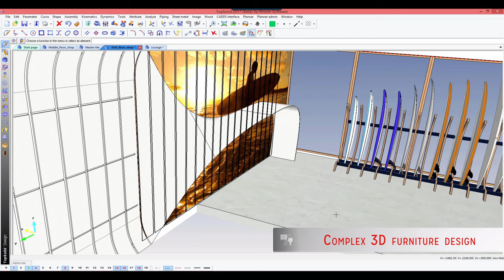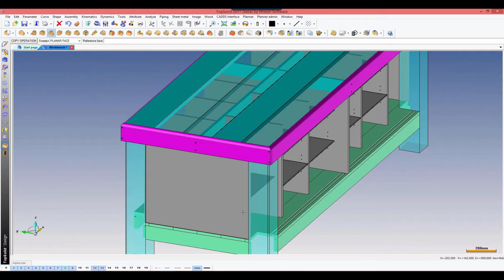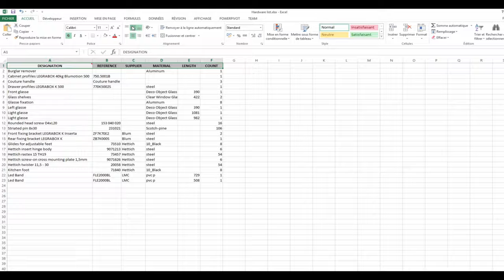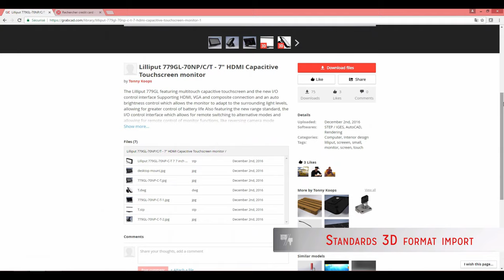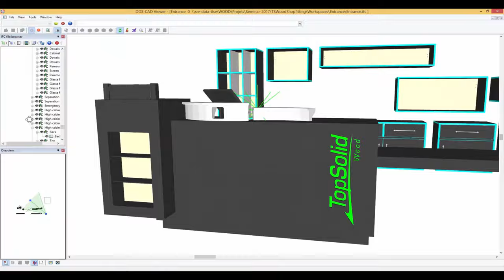Why TopSolid'Wood? - Digital design and machining chain for wood industry